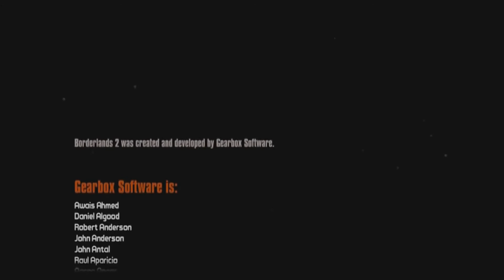Копец Красавчику и Воину [ИИХ] (Borderlands 2, Прохождение)